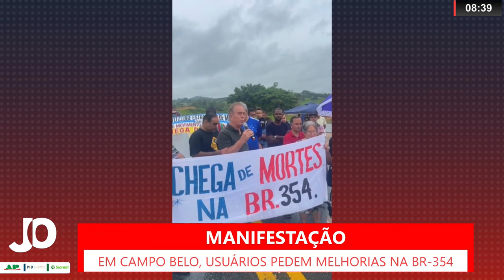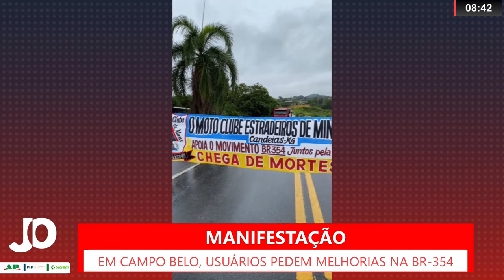MANIFESTAÇÃO PEDE MELHORIAS NA BR-354, EM CAMPO BELO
| REGIÃO |

Em Campo Belo, autoridades e moradores realizaram uma manifestação, no último sábado, 23. Eles chamam a atenção para as melhores necessárias na rodovia BR-354. Os manifestantes reivindicam mais segurança, visando preservar vidas. Veja mais informações: